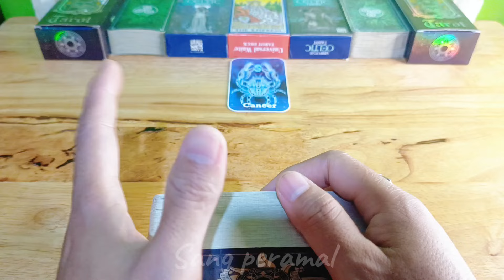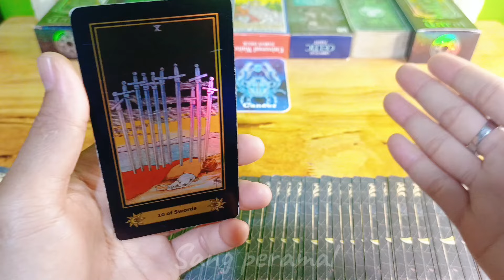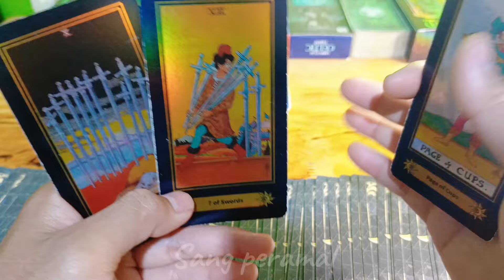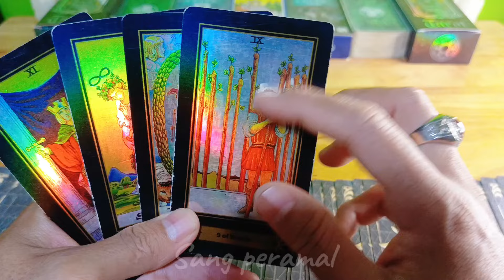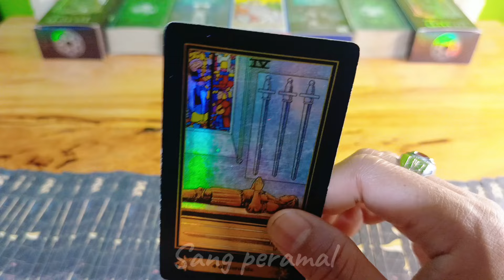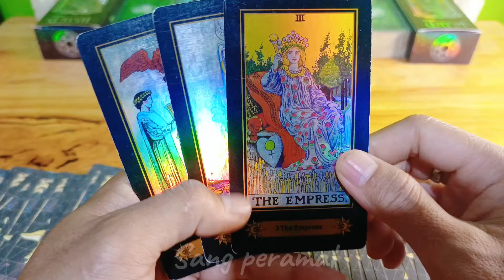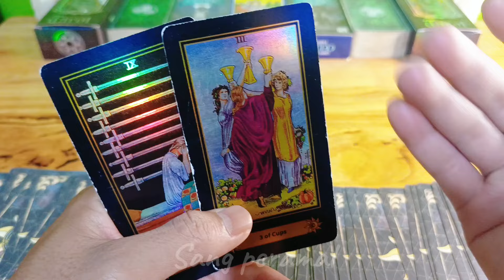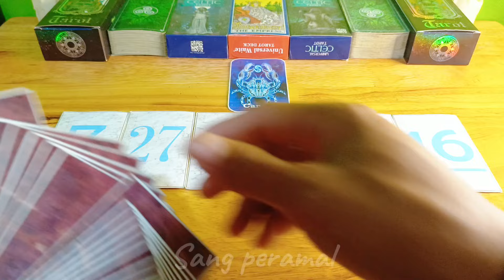Ramalan Zodiak Cancer Hari Ini‼️Mukjizat Terbesarmu Ada Di Pekan Ini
Ramalan Zodiak Cancer Hari ini Di Edisi Hari ini Di Bulan sepSeptember Tahun 2024

General reading hari ini Bulan September 2024.

Ramalan zodiak hari ini Ramalan tarot 2024 bulan September 2024Tarot 2024Tarot hari iniTarot reading 2024Tarot zodiakdaily tarot zodiak ramalan bintang readingtarot card readingtarot reading